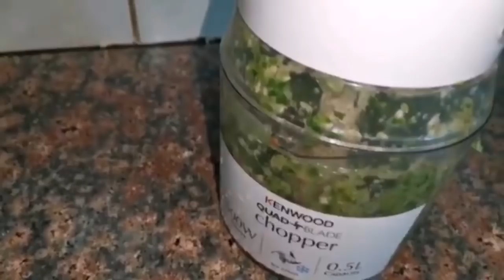أفضل المقاطع في قناتي 2020 The best clips in my channel